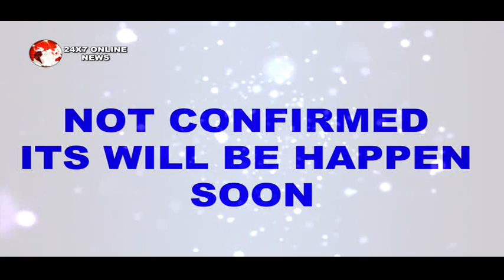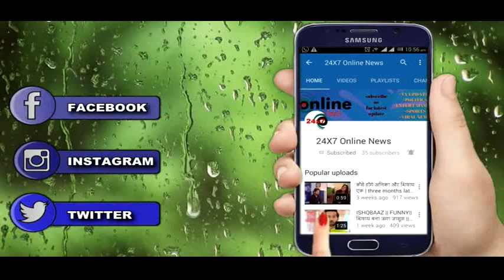KUNDALI BHAGYA || आज रात || RITWIK पैसों के लिए देगा MONISHA को धोखा